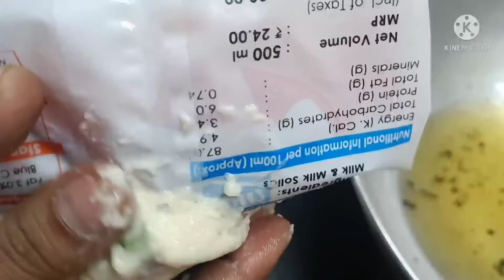மிகவும் எளிய முறையில் மெது வடை, உளுந்து வடை செய்வது எப்படி? Medhu Vada / Ulundu vadai Recipe